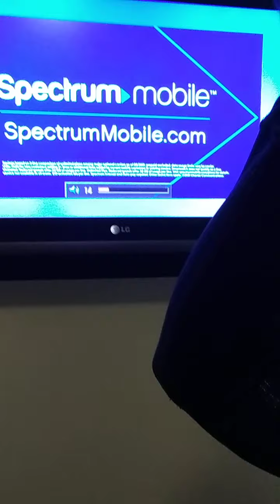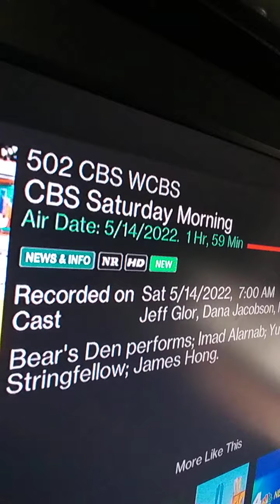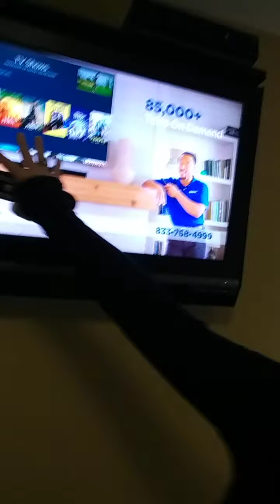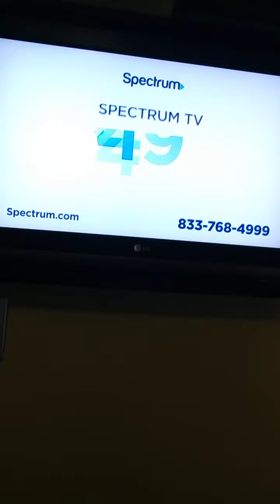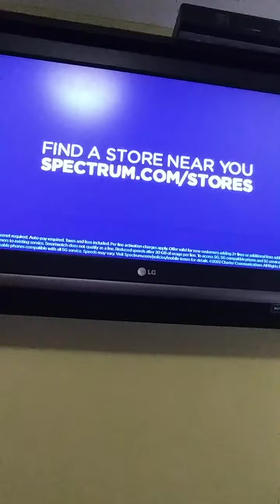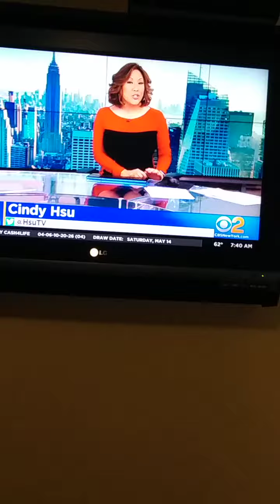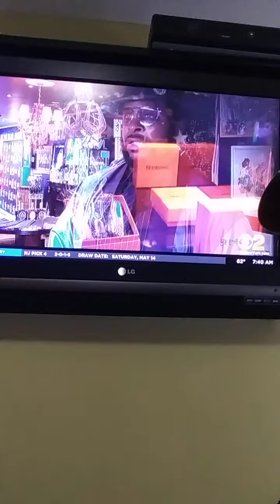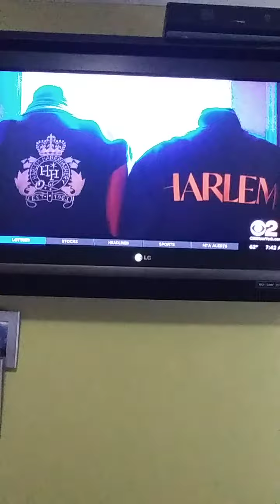'SPECTRUM MOBILE' 'DIFFERENT ASPECS' & 'LOCAL HARLEM CLOTHING FAMILY' '1963'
NICOLE CATTARUZZA
STAR*1978
STAR*8378
05/15/2022